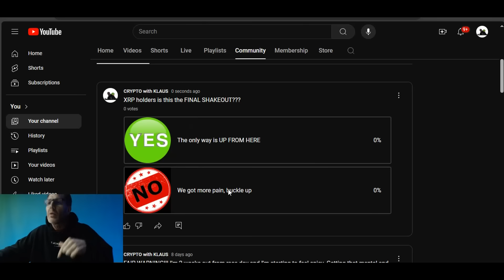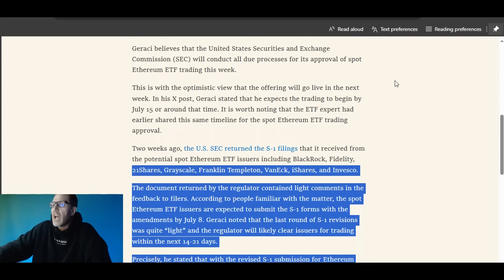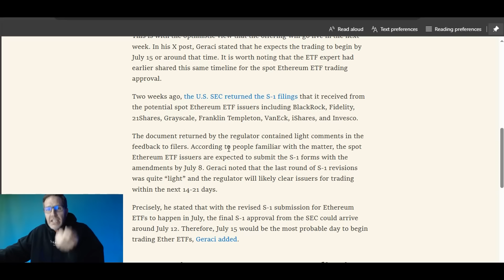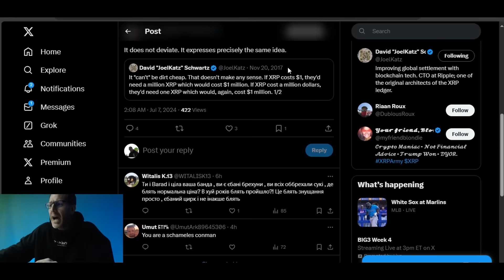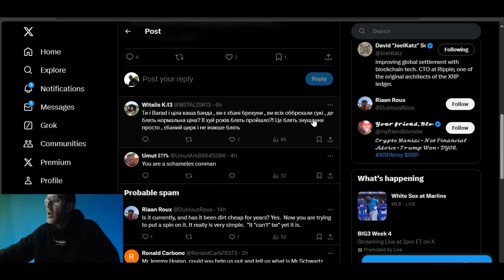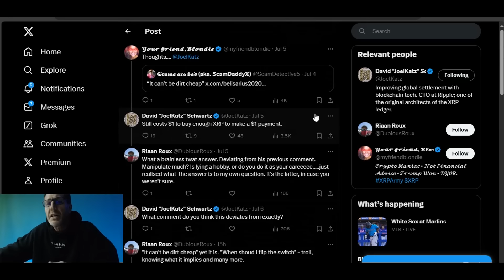🚨XRP DAVID SCHWARTZ TALKS PRICE WOW HE SAID IT🚨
My 2nd Channel, give it a looksee

WOW USDT n TON

🚨ARTICLE LINKS🚨
read://https_coingape.com/?url=https%3A%2F%2Fcoingape.com%2Fetf-expert-predicts-2-weeks-listing-for-spot-ethereum-etf%2F

2023 will have so many big events for Stellar XLM and Ripple XRP.. With ETH and BTC dealing with gas fees, XLM and XRP don't have the same concern.